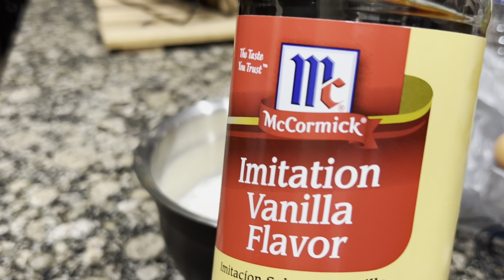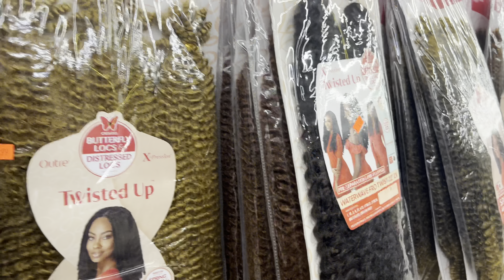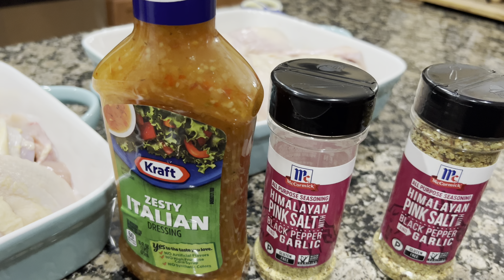HE’S NOT READY FOR IT | COOKING WITH MONICA | I WENT TO SEE MY BABY